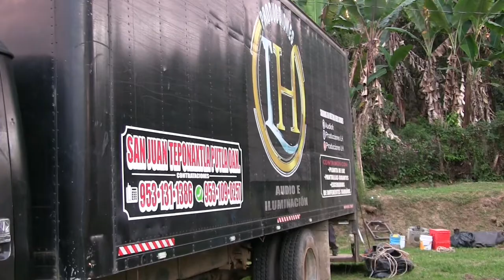montando escenario de Producciones LH para Bertin y su condesa